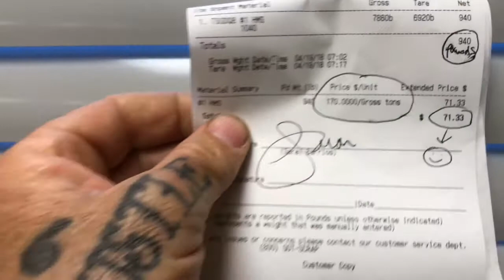How To Make Cash (Money) Metal Recycling #98 More File Cabinets 2018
Part 2 of this story! (Many thanks and I am filled with gratitude!)
I stop to pick up a stove sitting on the street and a lady driving the other way stops, backs-up and asks if I can pick up some file cabinets! SCORE!!! Hustling everyday can put you more often in the position to attract more positive attention for your service and product! Get out there and do you! It's enough!  It's not the "Secret" but it certainly has attracted more positive situations to me and I believe it will for you!

My favorite tools links:
3 pound sledgehammer
Tin snips
Straw broom
Hard hat
Safety goggles
Leather work gloves
Steel toe work boots
Crescent wrench
Extra large crescent wrench
Wire cutting pliers
Hand truck
Appliance hand truck